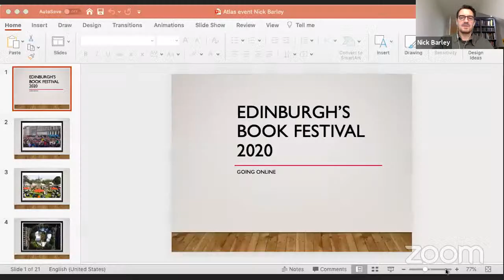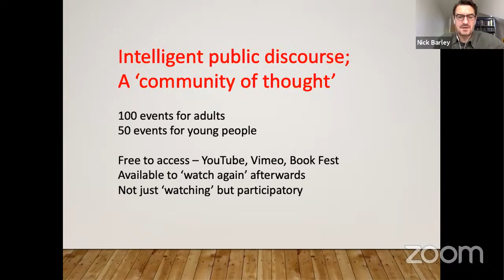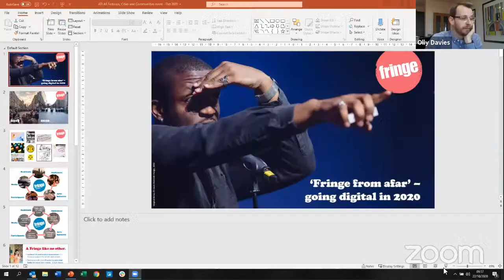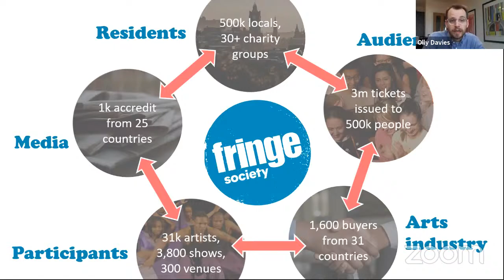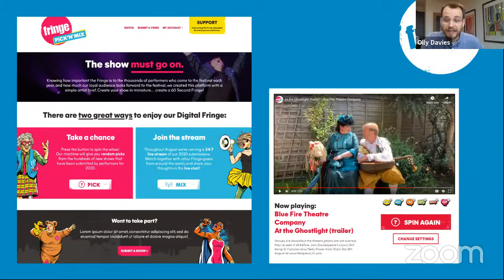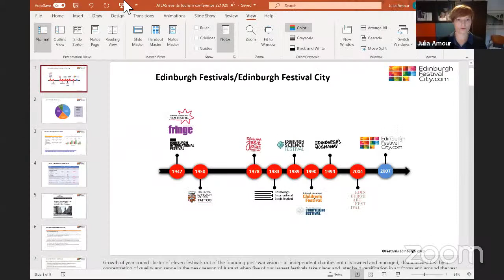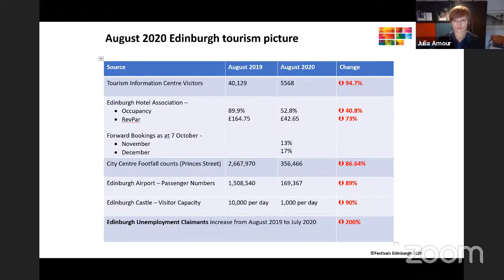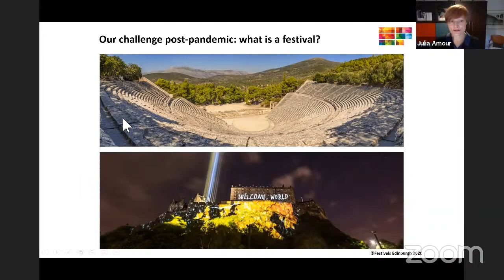ATLAS Festival Cities and Cultural Tourism – Edinburgh Festival Directors